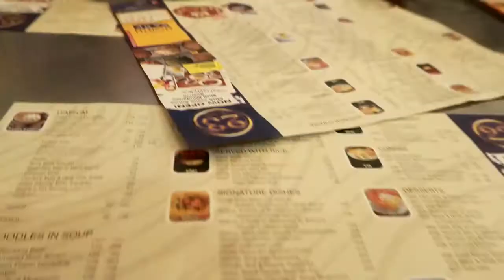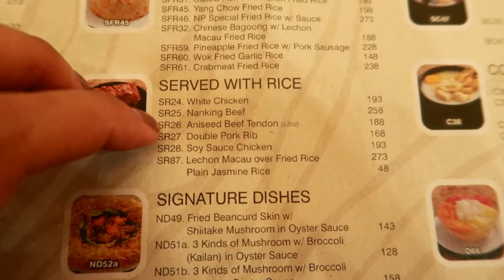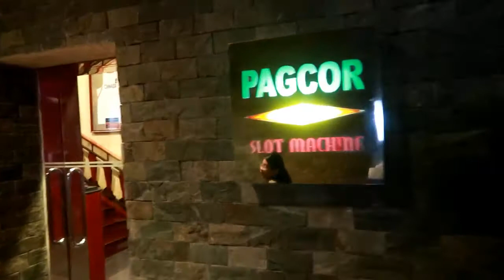Family Dinner & Mamiti's Bday Salubong! vlog#3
Late FamilyDinner and quick visit at Sofitel Hotel to meet Mamiti and greet her on her 61st birthday :-)